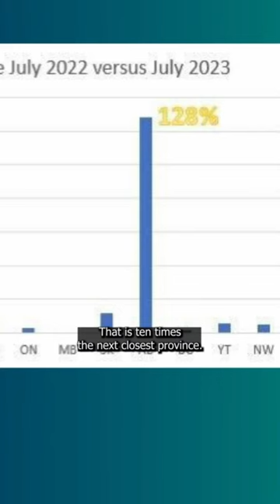Alberta’s 128% energy cost increase!!!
Canada's got a cost of living crisis. That includes housing, groceries, insurance, and utilities. We look at one number in particular in Alberta that demands a response from the provincial government.